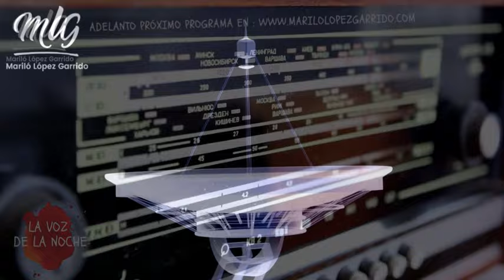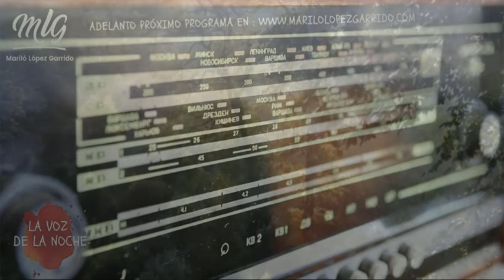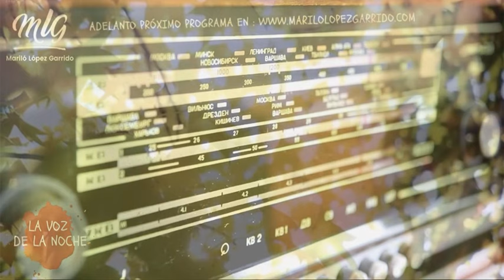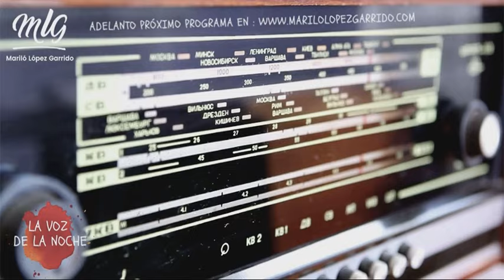Homenaje a Jose Luis San Pedro (1 de febrero de 1917- 8 de abril de 2013).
En este Abril, "tan de ganas de vida", y hoy día 8, se cumplen 9 años desde que Jose Luis San Pedro, dejó su forma física. Poco físico era él..., genio, carácter, sentido común, amorosidad, inteligencia viva, juventud, compañero Ser, espíritu y alma generosa. .
Mi homenaje simple, humilde, de amiga que era y soy... porque un Maestro, lo es por siempre.
¡Gracias San Pedro!, que por algo ese apellido glorioso.